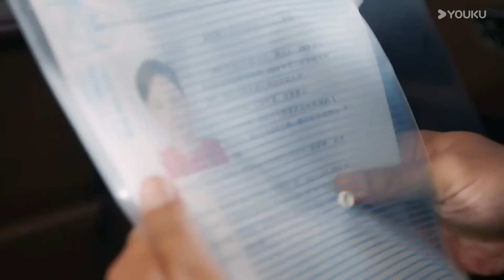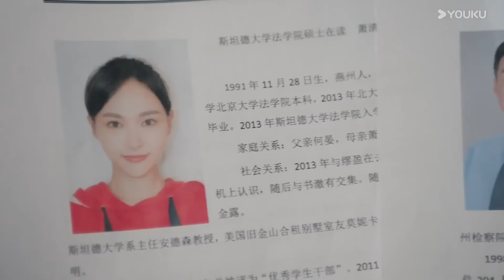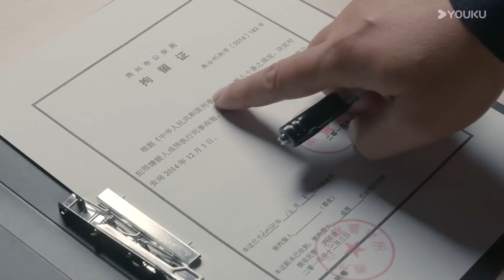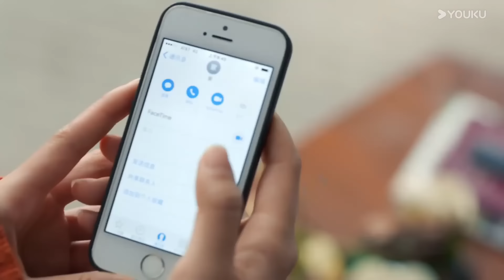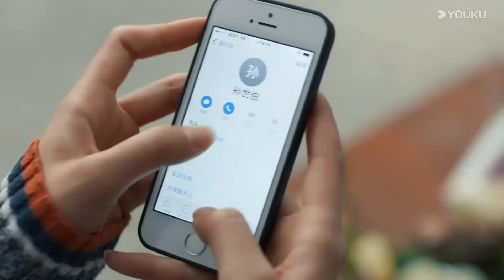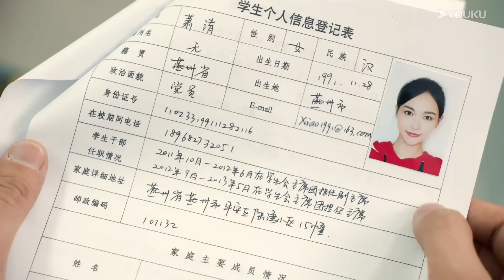【归途46】|富家少女爱上仇人 唐嫣胡歌罗晋三角爱情如何破解